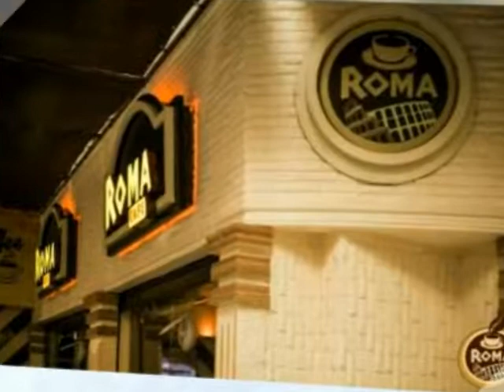ROMA CAFE & LOUNGE .. photo